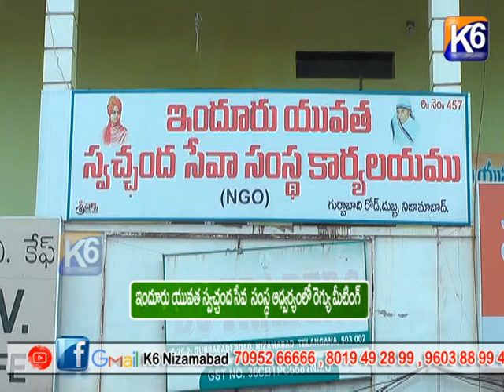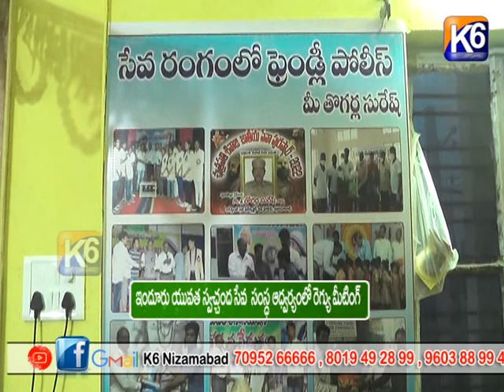ఇందూరు యువత స్వచ్ఛంద సేవ సంస్థ ఆధ్వర్యంలో రెగ్యు మీటింగ్ || K6 NEWS || 05-07-2022